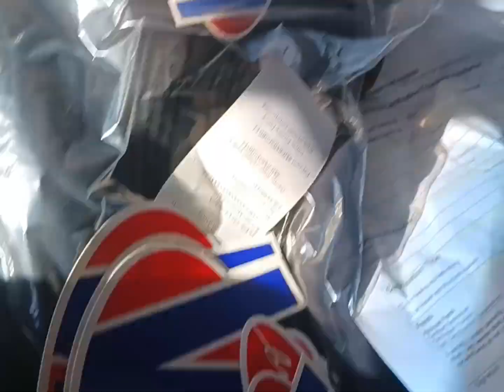how I mix my vp c9 fuel with amsoil mix yeah buddyyy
Thanks to @BOTAJELL for telling me about the amsoil 2 cycle mix it's all ive ever used since braap braap